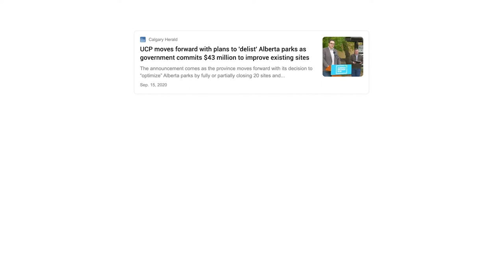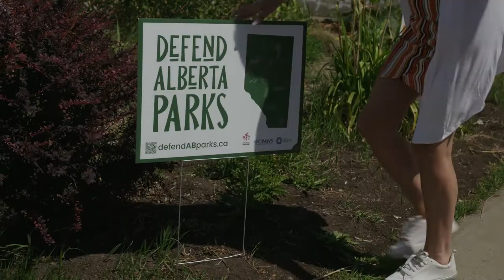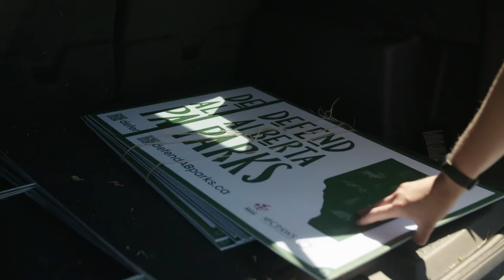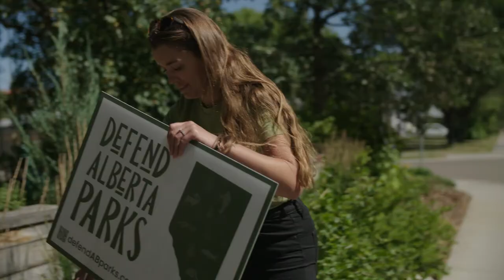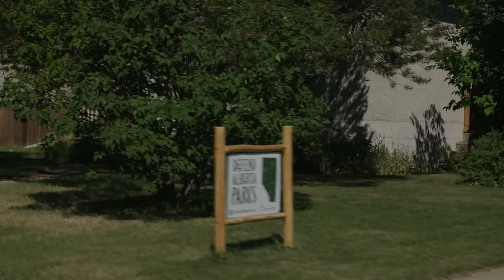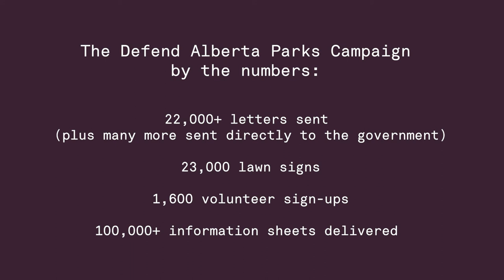Defend Alberta Parks: Emerald Documentary Series Season Three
Defend Alberta Parks, recipient in the Public Outreach & Engagement category of the 30th Annual Emerald Awards, helped save 175 provincial parks from being removed from the Alberta Parks system.

Learn more about the 30th Annual Emerald Award recipients at emeraldfoundation.ca/30th-annual-emerald-awards/